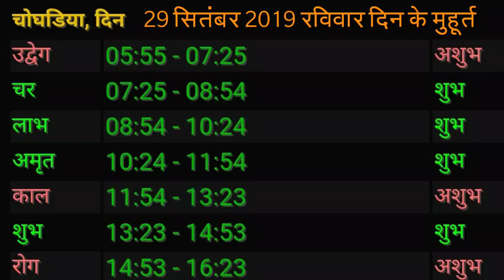नवरात्रि2019शुभमुहूर्त||नवरात्रिप्रारम्भ||माँदुर्गा||सरलज्योतिष||घटस्थापना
नवरात्रि मुहूर्त
नवरात्रि 29 सितंबर, रविवार से शुरू हो रही है। आश्विन प्रतिपदा तिथि से शुरू होकर नवमी तिथि तक नवरात्रि है। इस दौरान मां दुर्गा के नौ रूपों की पूजा की जाएगी। प्रतिपदा तिथि यानी 29 सितंबर को कलश स्थापना का शुभ मुहूर्त है। इसी दिन कलश स्थापना के साथ देवी शैलपुत्री की पूजा भी होगी। फिर इसके बाद क्रमशः ब्रह्मचारिणी, चंद्रघंटा, कूष्माण्डा, स्कंदमाता, कत्यायिनी, कालरात्रि, महागौरी और सिद्धिदात्री की पूजा होगी। 06 अक्टूबर को महाअष्टमी और 07 अक्टूबर को महानवमी पड़ेगी। इसके बाद 08 अक्टूबर को विसर्जन के साथ नवरात्रि का समापन होगा।

नवरात्रि के पहले दिन यानि 29 सितंबर को सर्वार्थ सिद्धि योग और अमृत योग का शुभ संयोग बन रहा है। इसलिए ऐसा माना जा रहा है कि इस बार घट स्थापना के लिए शुभ मुहूर्त की अवधि लंबी रहेगी। हिंदू पंचांग के मुताबिक सुबह के समय घट स्थापना का शुभ मुहूर्त 9 बजकर 15 मिनट से लेकर 12 बजकर 20 मिनट तक रहेगा। इसके बाद दोपहर के समय 1 बजकर 45 मिनट से लेकर 3 बजकर 15 मिनट तक रहेगा। फिर शाम के समय घट स्थापना के लिए शुभ मुहूर्त 6 बजकर 15 मिनट से लेकर 9 बजकर 45 मिनट तक रहेगा।